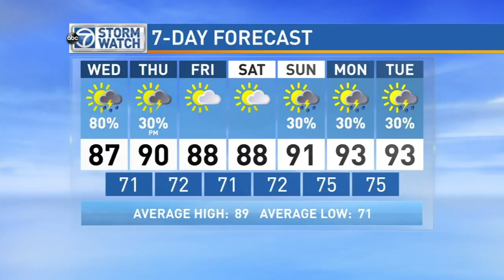WJLA HD 20150708 1216